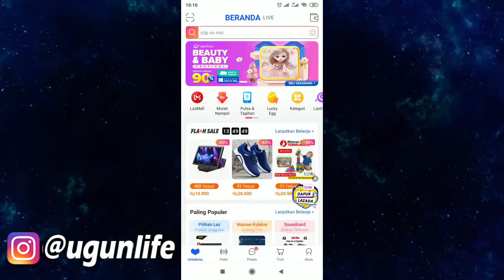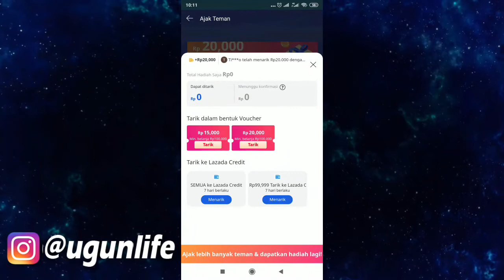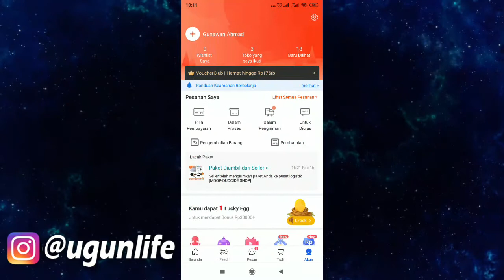Cara Mendapatkan Rp 100.000 Gratis Dari Lazada | Update Februari 2021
kado lazada, lazada, hadiah lazada, gunawan ahmad,
Cara Mendapatkan Rp 100.000 Gratis Dari Lazada